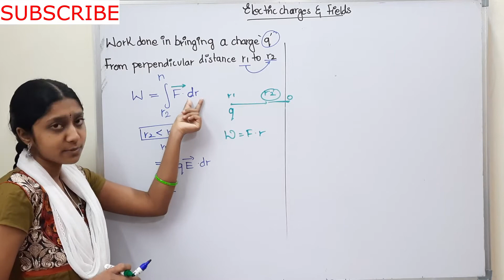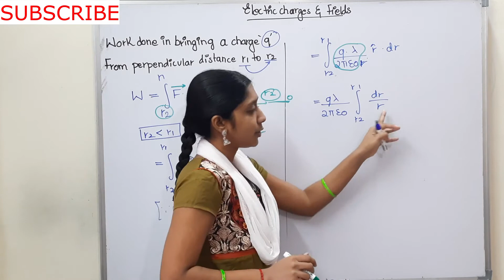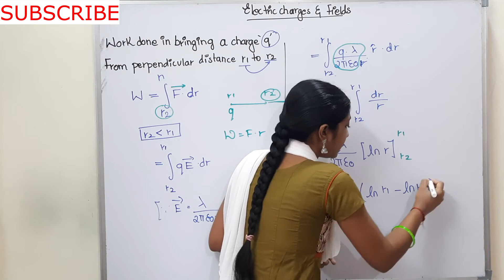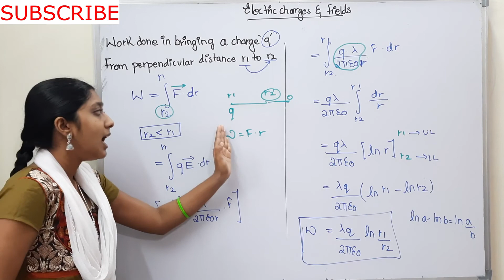WORK DONE IN MOVING A CHARGE|APPLICATIONS OF GAUSS LAW|CLASS 12 ELECTROSTATICS|IN TAMIL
*WORK DONE IN MOVING A CHARGE from r1 to r2